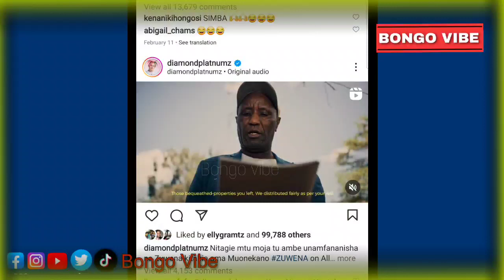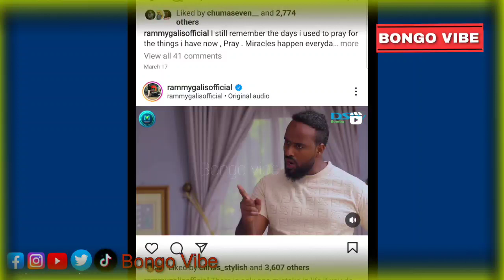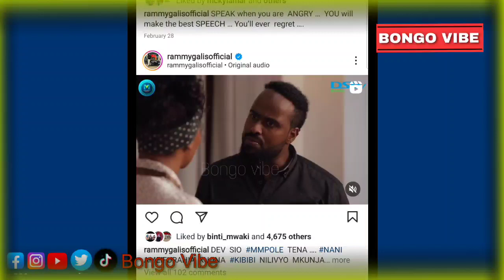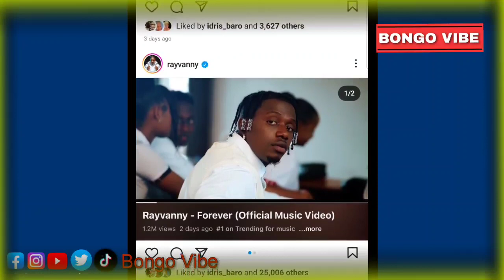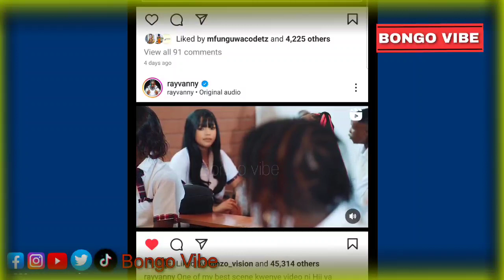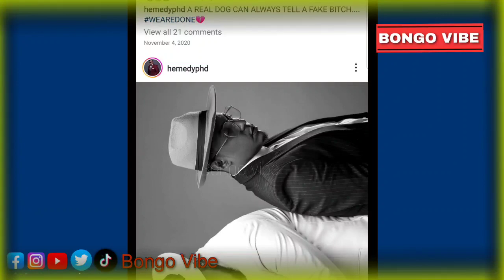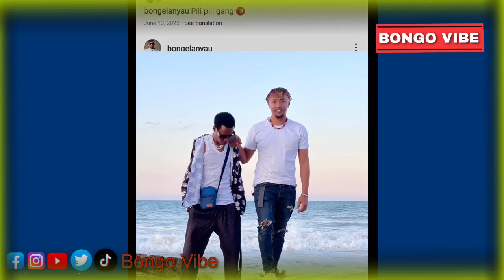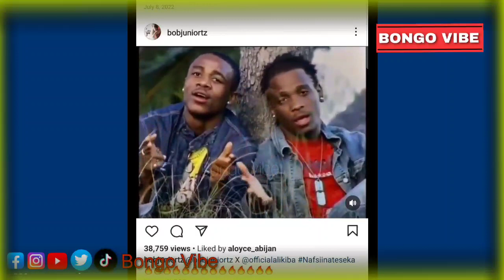LIST YA MASTAA MA HANDSOME ZAIDI BONGO, ICU CHUMBA CHA UMBEA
Habari,karibu sana kwenye ukurasa wetu huu,ili kupata habari za burudani za ndani na nje ya nchi,endelea kusubscribe na ubonyeza alama ya kengele
Habari za mastaa, icu chumba cha umbea, UDAKU, mastaa,habari za wasanii, diamondplatinumz, Ayotv,

Diva
habari, udaku, mastaa wa bongo, diamond plutnumz, kajala, harmonize, interview za wasanii, habari za mastaa, icu chumba cha umbea,  UDAKU WA BONGO